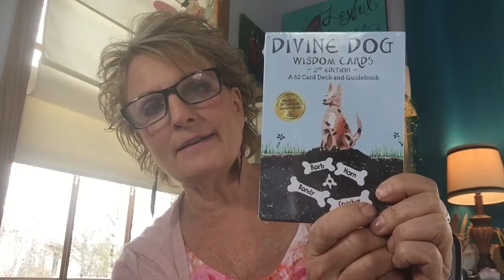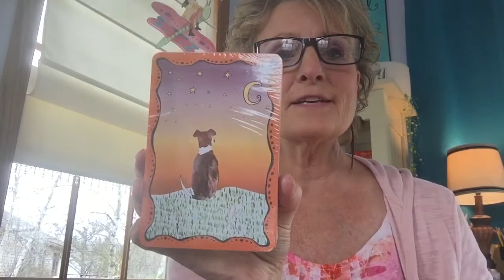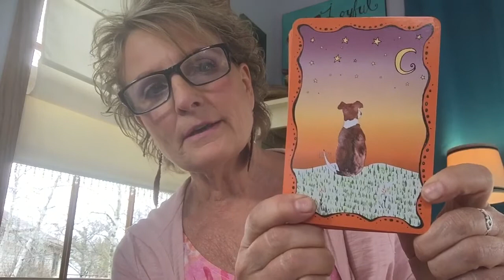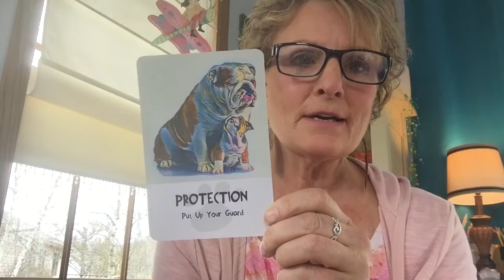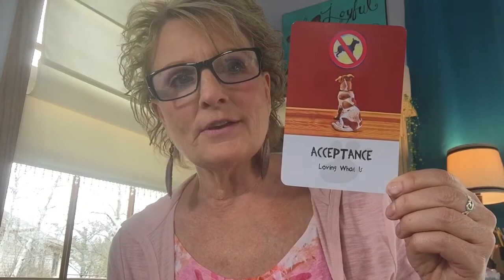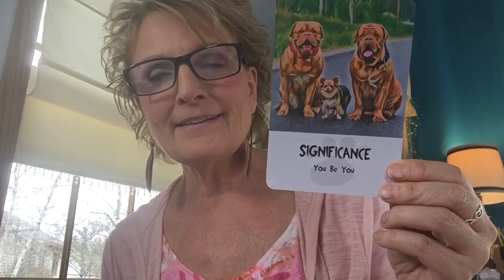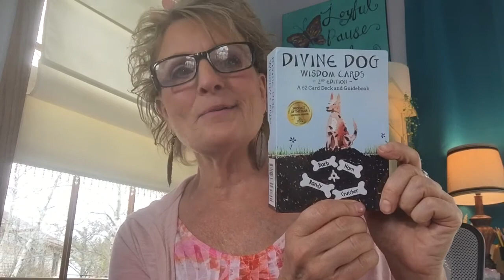Divine Dog Wisdom Cards Reveal and Review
Learn more about Divine Dog Wisdom Cards or on Amazon

The new offering I have with a limited time Introductory price is:
Wisdom in the Paws Oracle Reading & Guidance Session - For Your Pet & You. You can learn more and book a session

xo
Barbara
Healing Heart-to-Heart. Deepening our connection to animals and to ourselves.
Author. Certified Oracle Guide. Intuitive Mentor. Animal Wisdom Enthusiast